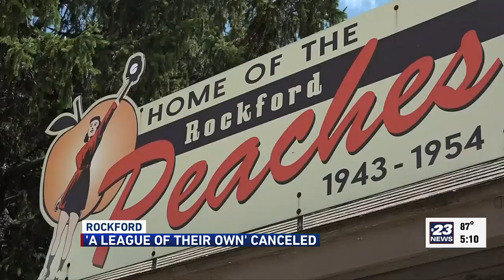Prime Video cancels ‘A League of Their Own’ citing actor, writer strikes